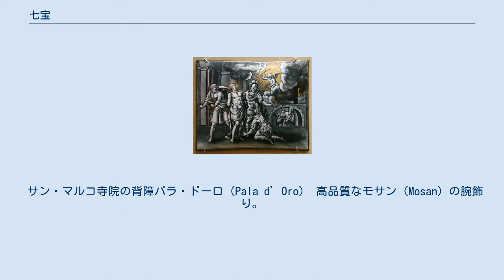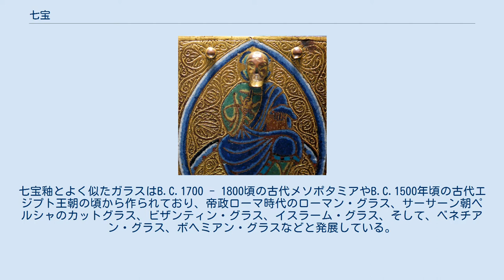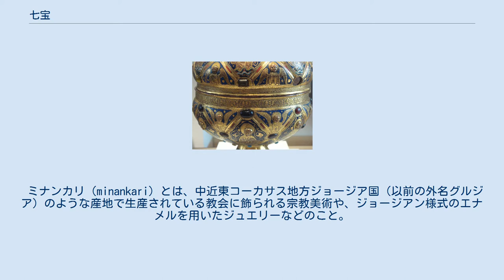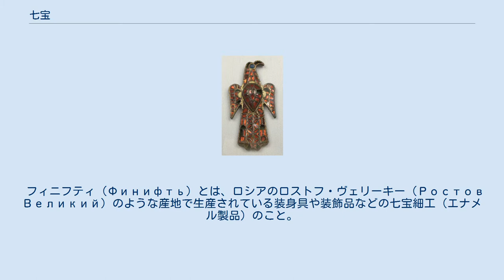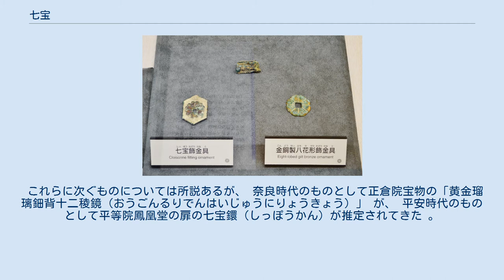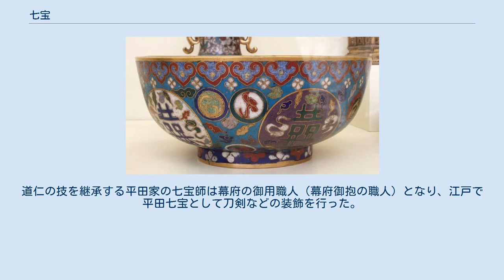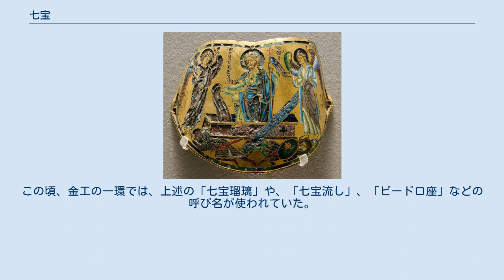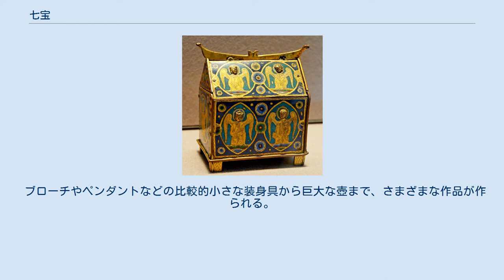七宝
七宝（しっぽう）とは、主に金属の素地にガラス質の釉を焼きつけて装飾する技法、および、その製品。
古今東西世界各地で類例が見られる。
日本における名称の由来は、仏教用語の「七宝（しちほう）」あるいは「七宝瑠璃」まで遡り、時代や地域によって「七宝流し」、「びいどろざ」、「七宝象嵌」など変遷してきた。
 サン・マルコ寺院の背障パラ・ドーロ（Pala d’Oro） 高品質なモサン（Mosan）の腕飾り。
 12世紀, エナメルの傷口から素地の窪み（象嵌）が見える。
 英語圏では "enamel（エナメル）" と呼称され、有線七宝については「区切りをつける」という意味のフランス語由来の "cloisonné（クロワゾネ）" が用いられている。
中国語では七宝の意味で琺瑯（拼音: fàláng; 日本語音写例：ファーラァン）というが、日本国内では同様の漢字を用いて主に鉄に釉薬を施したもののことを琺瑯（ホウロウ、ホーロー）と呼ぶ。
英語圏では、樹脂由来のエナメルと区別するため、"hot enamel" と区別されて呼ばれていることがある。
補足として、樹脂由来のエナメルは "cold enamel" と呼ばれている。
これら以外にも世界各地に様々な類例があり、それぞれの地域における名称（内名）で呼ばれている。
 紀元前の古代エジプトが起源とされ、中近東 で技法が生まれ、シルクロードを通って中国に伝わり、さらに日本にも伝わったというのが通説であるが、その道は一本道ではなく多様な経路で広まったと考えられている 。
 （素材や世界各地の技法の違いについては、「七宝 (技法)」を参照） 10世紀の黄金のプラーク「オットーとマチルデの十字架」 西洋の七宝は紀元前から存在することが知られており、シャンルヴェの技法はケルト人の遺品に見られる。
七宝釉とよく似たガラスはB.C.1700 - 1800頃の古代メソポタミアやB.C.1500年頃の古代エジプト王朝の頃から作られており、帝政ローマ時代のローマン・グラス、サーサーン朝ペルシャのカットグラス、ビザンティン・グラス、イスラーム・グラス、そして、ベネチアン・グラス、ボヘミアン・グラスなどと発展している。
七宝も、その流れに沿って発展したと考えられ、東ローマ帝国で洗練されたクロワゾネの技法が登場し、ヴェネツィアのサン・マルコ寺院の祭壇の後ろに飾られた金色の背障「パラ・ドーロ（Pala d’Oro）」や、皇帝ロマノス1世レカペノスの庶子で事実上の宰相の立場も務めた宦官・バシレイオス・ノソスが造らせた『リンブルクの聖遺物容器』（968年）は、ビザンティン美術の最も純化熟達した作品の一つとして世界的に認められている。
 12世紀から15世紀ごろまでにはフランスのリモージュやパリ、ドイツのケルン、スイスのジュネーブなどでロンドボス、バスタイユ、グリザイユ、細密描画といった様々な技法が見られるようになった。
 また、最高品質のシャンルヴェ製品がモサン地方で生産された。
 ミナンカリ（minankari）とは、中近東コーカサス地方ジョージア国（以前の外名グルジア）のような産地で生産されている教会に飾られる宗教美術や、ジョージアン様式のエナメルを用いたジュエリーなどのこと。
 インペリアル・イースター・エッグ ロシアへの技法の伝来はルーシの諸公国が登場した頃に遡ると言われている。
 ロシアで最初の七宝の記述は、1175年のモスクワイパーチー年代記にあり、産業として発展したのは16～17世紀まで遡る。
 18世紀以降はロストフ・ヴェリーキーで工芸品が開発され、19～20世紀にはロシアの宝石商、金細工師であるピーター・カール・ファベルジェが、エナメル（七宝）や宝石、貴金属で装飾した作品を制作している。
ファベルジェの代表作であるインペリアル・イースター・エッグの中にも七宝が施されたものがある。
 フィニフティ（Финифть）とは、ロシアのロストフ・ヴェリーキー（Ростов Великий）のような産地で生産されている装身具や装飾品などの七宝細工（エナメル製品）のこと。
 英語のエナメルにあたるエマイル（Эмаль）、ホットエマイル（горячая эмаль）などの表記も用いられている。
 明朝の七宝 中国では七宝のことを琺瑯（拼音: fàláng; 日本語音写例：ファーラァン）と呼び、イスラム圏との興隆が盛んであった元時代（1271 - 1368年）の頃から製造されるようになり、中国渡来の品が日本にも入ってくるようになったと考えられている。